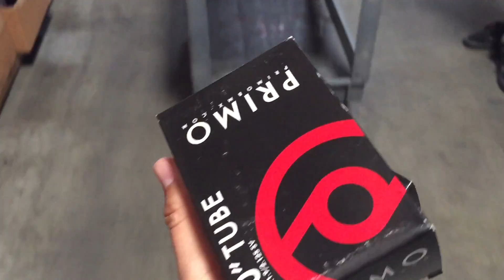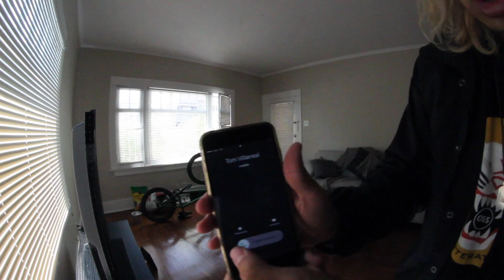GRINDING THE CRAZIEST RAILS ON THE BEACH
Today crazy rails on the beach.